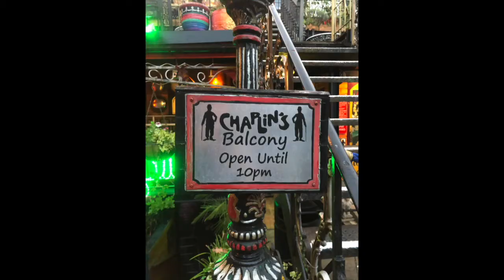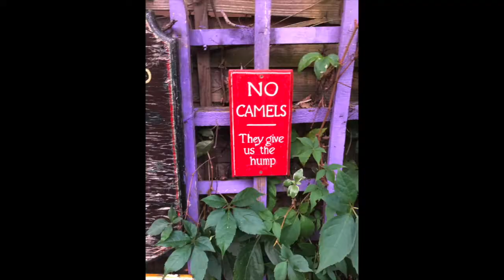Episode 101 - How We Nearly Got Fired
In the first episode of the next century, Geoff and Paul take questions from listeners including things we said/did that could have got us fired, what we might have become had we not been agile coaches, why are companies branding Scrum Masters useless and what might have happened if the agile manifesto had never been written.